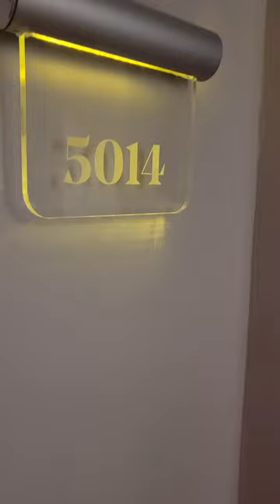Iberostar Grand Rose Hall Jamaica. Room 5014, Part 2